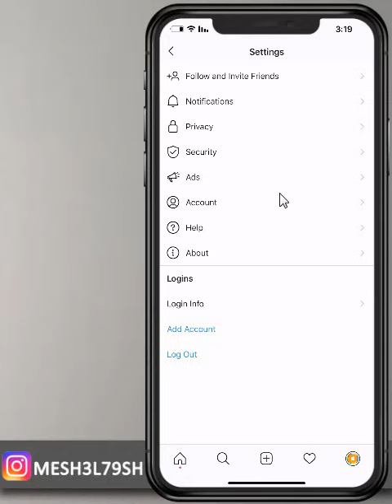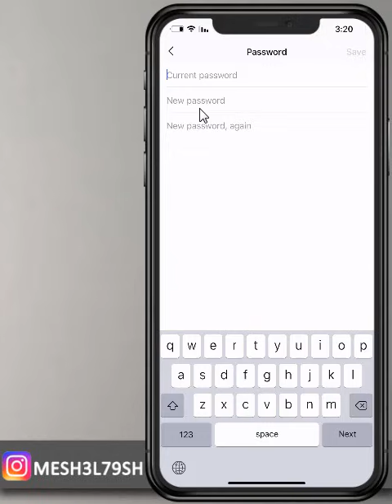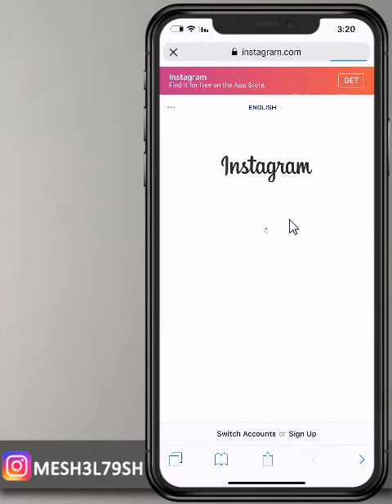تغيير الباسورد في انستقرام الرقم السري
طريقة تغيير الباسورد في انستقرام الرقم السري
تغيير الباسورد في انستقرام
طريقة تغيير الباسورد
تغيير الرقم السري في انستقرام
تغيير الرقم السري
تغيير الباسورد
الباسورد في انستقرام
الرقم السري في انستقرام
انستقرام
شرح انستقرام
شروحات انستقرام

mesh3l_79

سكايب
MESHAL-79